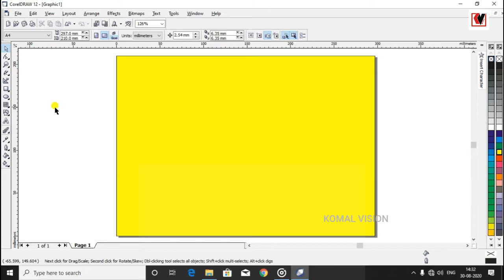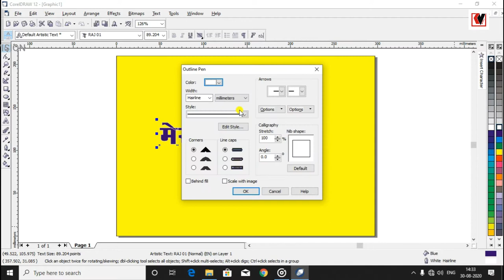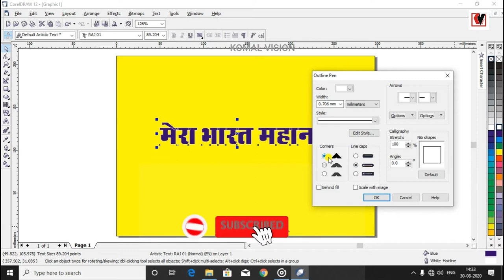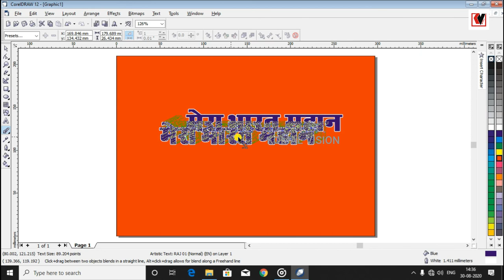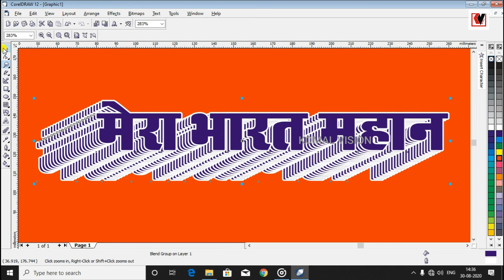Coreldraw Tips & Tricks | Text effect | Outline, Shadoo, 3D Effect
आज आप लोग सिखंगे किसी भी टेक्स्ट में इफ़ेक्ट शैडो कैसे देते है
आप हमारे साथ आखरी तक बने रहें |